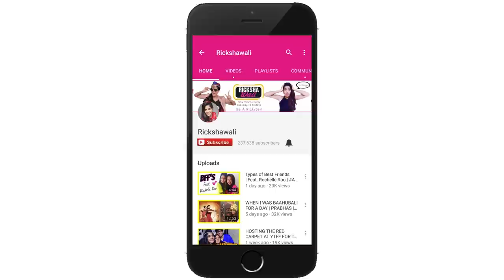Types of People at the Mall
Ricksters we all go to the mall and have met the weirdest people there. Today I am breaking it down for you guys. Enjoy and lets get this video to 5000 Likes!! 💖👊

Thank you to all my Ricksters who were part of this Video:
Monis, Shikha, Darshan, Shagufta, Durgesh, Kunal, Momin, Nitesh, Simran, Vinay!

SEND ME STUFF:

Bandra West Post Office
Mumbai - 400050
India